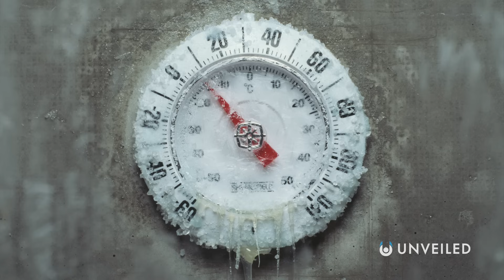Could We Survive the Sun's Death? Unveiled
What would happen if the sun disappeared?? Join us... to find out!

In this video, Unveiled takes a closer look at what's arguably the worst and most extreme "what if" scenario for the entire solar system: What if we lost the sun? Could we survive? How would the rest of space adapt? And do we already have plans in place that could help us carry on?

0:00 Intro
0:38 The Life of the Sun
2:08 What if the Sun Instantly Vanished?
5:20 Nuclear Energy
7:06 Technological Answers
8:43 Conclusions